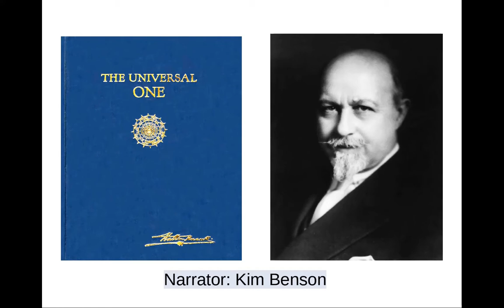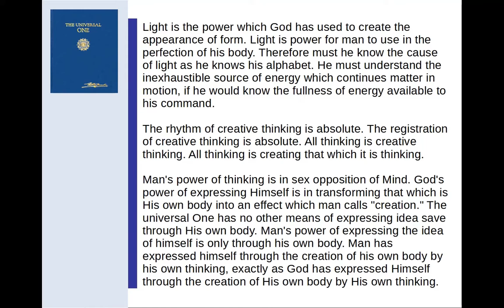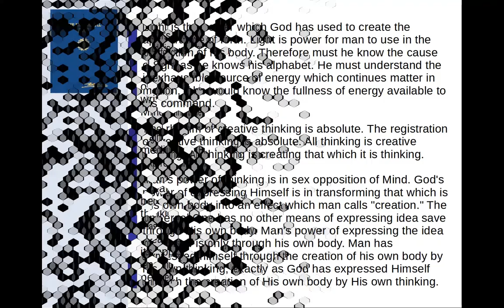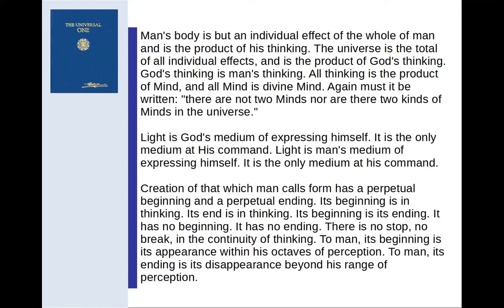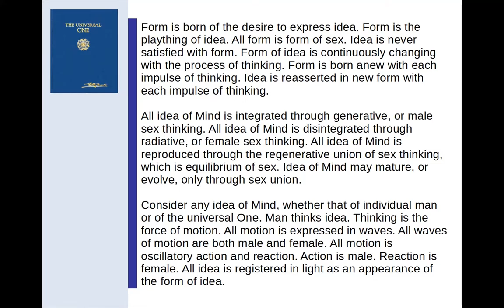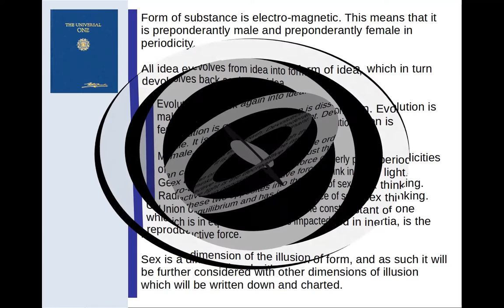The Universal One by Dr Walter Russell, Book 1, Chapter 9, SEX OPPOSITES OF LIGHT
NOTE: The reading is deliberately slow and methodical as I wanted to allow listeners the time to pause to gain deep understanding of this profound literature. However, if you'd prefer a faster pace, you can increase the playback speed by clicking the gear symbol on the play bar and choosing a higher speed (eg, 1.5).

SUPPORT: Your support is appreciated.